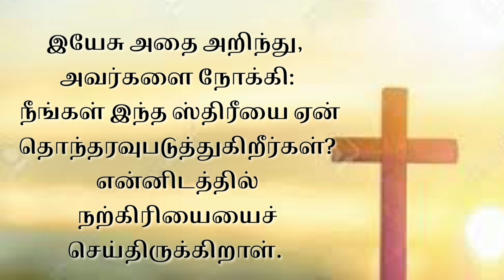நற்கிரியையைச் செய்த மரியாள் | Kalai manna 1458 | 27 Mar 2024 | Maranatha church | Alwarkurichi